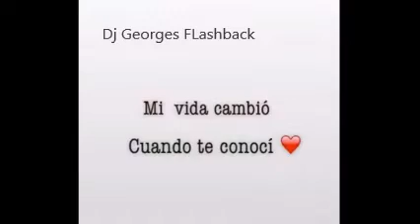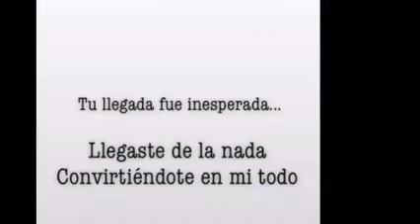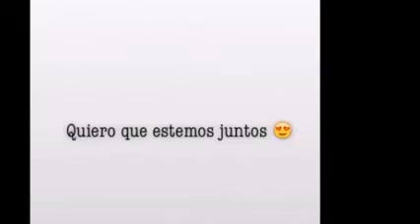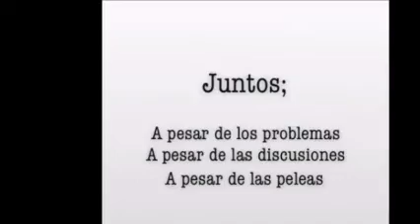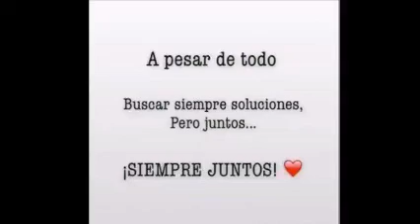HOY TENGO GANAS DE TI-M. GALLARDO-C. AGUILERA-A. FERNANDEZ & Dj GEORGES FLASHBACK & 100 % MEXICANO